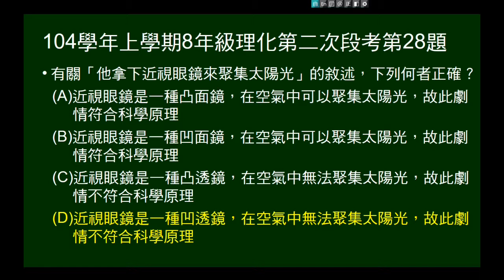104學年上8年級理化二段第28題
問關於「他拿下近視眼鏡來聚集太陽光」的敘述何者正確。